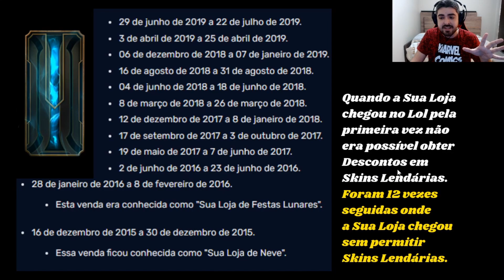Sua Loja com Skin Lendária no Passe Star Guardian? Data Sua Loja no League of Legends